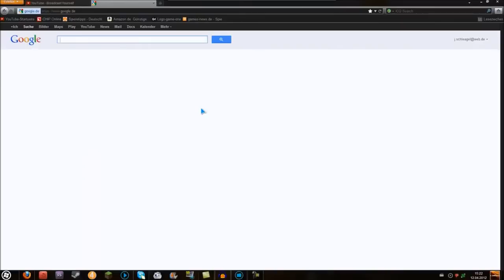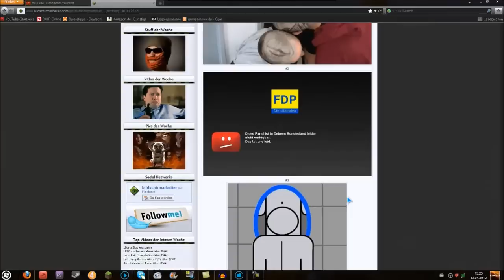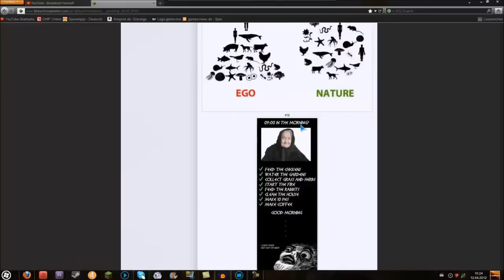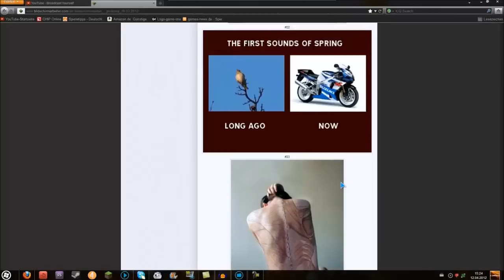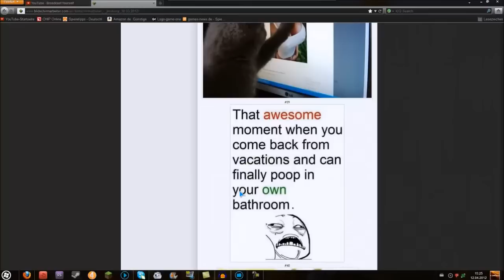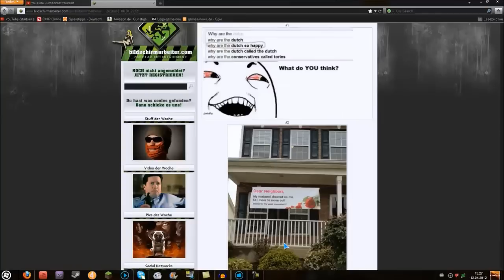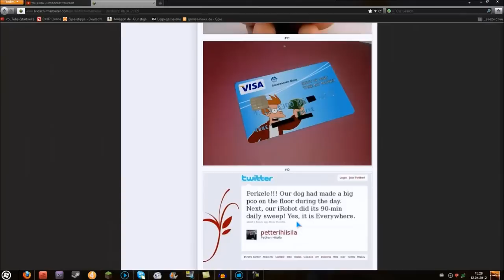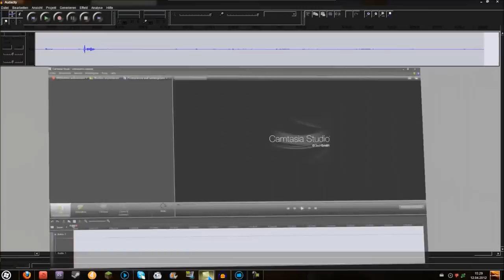Kann man mal vorbeischauen #3 [HD]- Bildschirmarbeiter